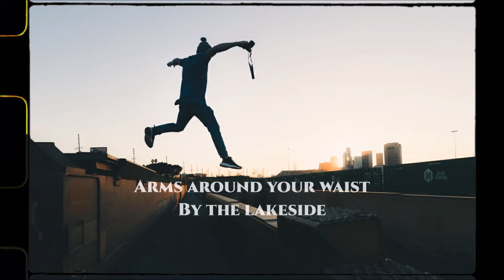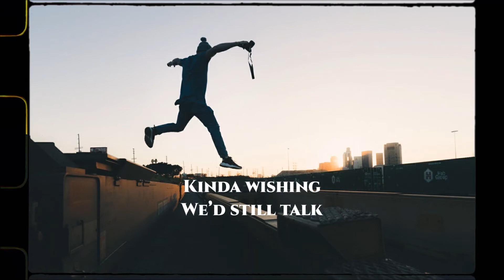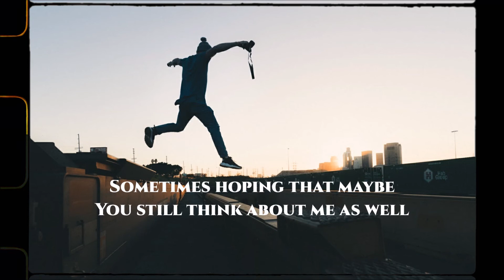antonvstheworld - idewk // Lyrics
• Lyric video:
  antonvstheworld - idewk

Reminiscing
The late nights
Arms around your waist
By the lakeside
You would glisten
And stay bright
Like daylight
Underneath the stars
Now I've been (I've been)
Drowning in the bar
And I've been (I've been)
Choking my guitar
Kinda wishing
We'd retry
But it's a little late
'Cause we've already died

I don't even wanna know
If you miss me, truth be told
I can't wait to let you go
'Cause I still wander back to November
I sometimes wonder if you remember, oh
But I don't even wanna know

Reminiscing
At what cost?
Memories are fake
And it's all lost
Contradiction's
A time bomb
What I want
Changes in a blink
Trying not to sink
Tryna cut the strings
Kinda wishing
We'd still talk
But that would make it harder
For me to move on

Sometimes stuck in daydream
Sometimes I can't distract myself
Sometimes hoping that maybe
You still think about me as well

Sometimes wonder if you remember

• antonvstheworld - idewk
• antonvstheworld - idewk (Lyric Video)